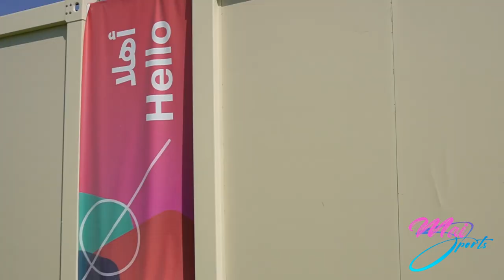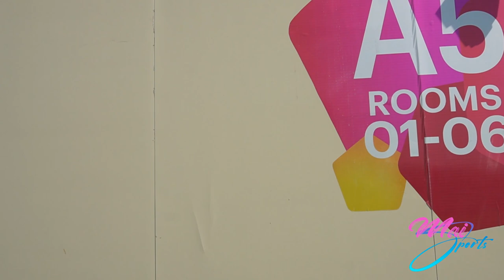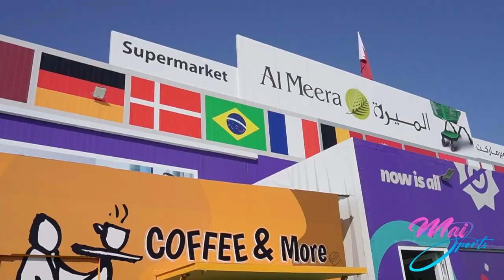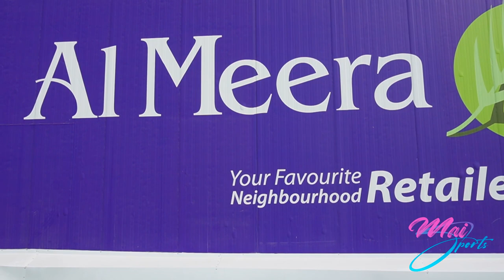ASÍ SON LOS FAN VILLAGE EN QATAR 2022 | HOSPEDAJE PARA FANS EN EL MUNDIAL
¡Aficionados y aficionadas del deporte! Estamos cada vez más cerca de conocer a un nuevo campeón mundial. Estos días estamos sin fútbol aprovecho para contarles cómo son los hospedajes para fans en el mundial. Esta cabina fue el lugar que me acogió por más de 20 días. Aquí les enseño cómo estaban equipadas y todo lo que teníamos a nuestro alcance.

Bienvenidos a la Villa Zafaran en Qatar.

 ¿Qué les pareció la villa?